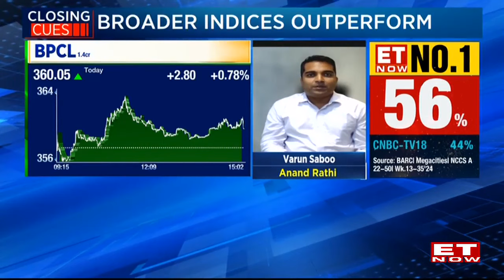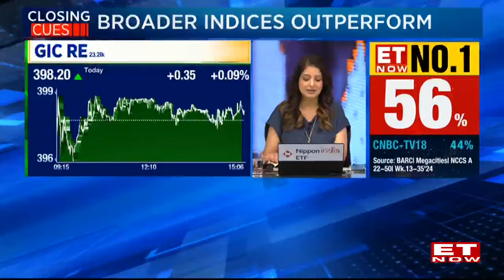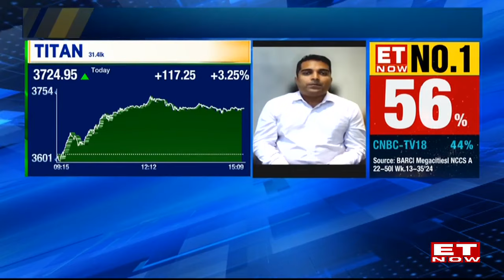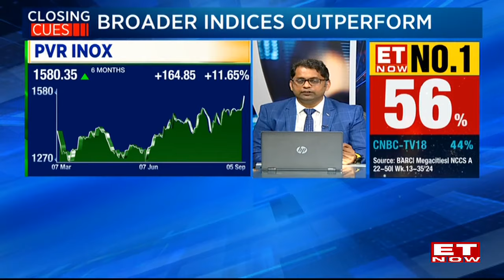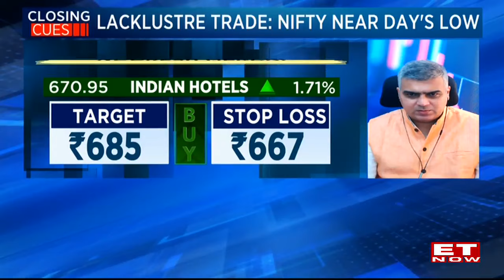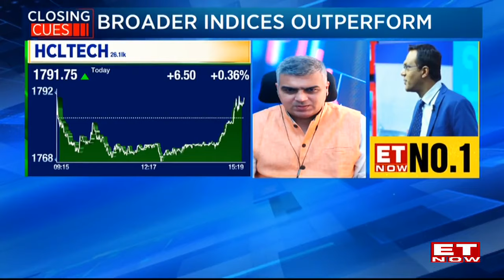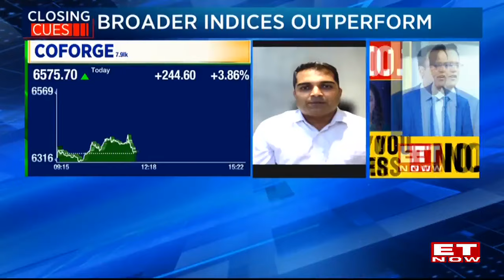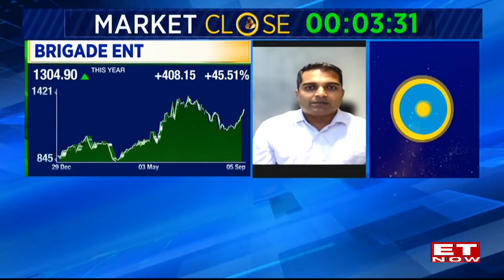Crude Sensitives, 'Crude Prices To Soften' | Views On OMCs, EV Space & Cement Sector | Varun Saboo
Expect a rapid surge in the cement sector, particularly in stocks like PVR Inox. These are the best stock choices to consider in the current stock market. Additionally, keep an eye on crude-sensitive stocks as crude prices are expected to decrease. Gain insights on OMCs, the EV space, and the automotive industry from Varun Saboo, Head of Equities at Anand Rathi Shares and Stock Brokers.